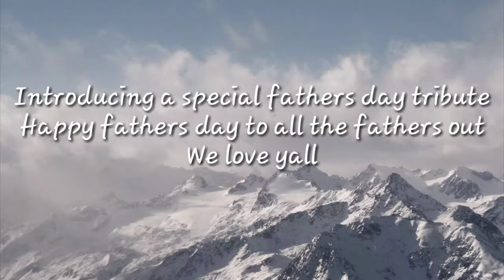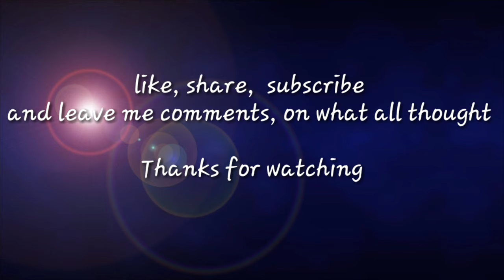Fathers day tribute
Today i celebrate 5yrs of being a father to 3 amazing boys.. I wish to share this adventure and the fun we have with my YouTube family, so I pray you enjoy this video.. I worked on it for 2 hours, so plz leave a comment below letting me know what you guys think..

Snap: terrysibbs